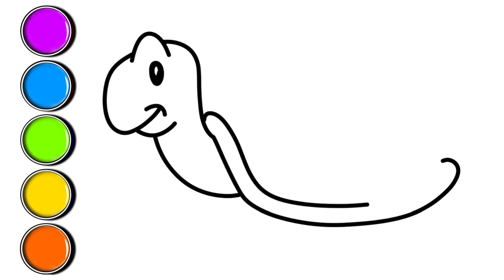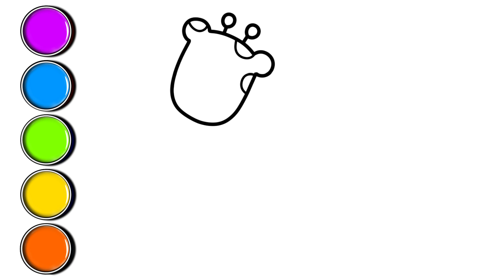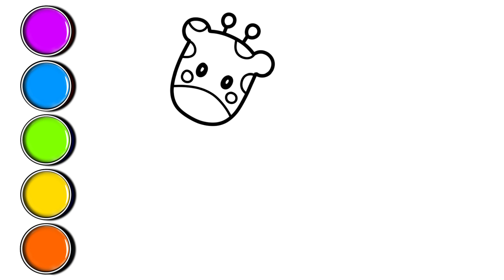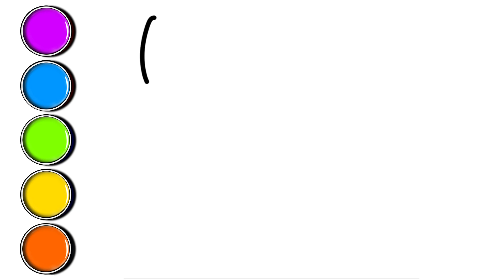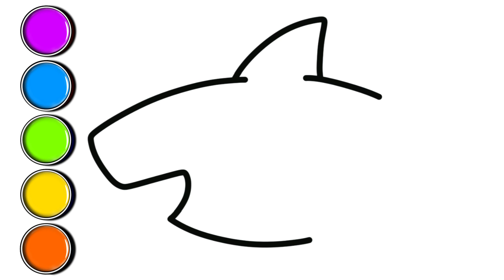Desenhando e colorindo animais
dessiner et colorier des dessins pour enfants
dibujar y colorear dibujos para niños
desenhando e colorindo desenhos para crianças
menggambar dan mewarnai gambar untuk anak
bolalar uchun chizmalarni chizish va bo'yash
बच्चों के लिए चित्र बनाना और रंग भरना
рисование и раскрашивание рисунков для детей
çocuklar için çizim ve boyama çizimleri
vẽ và tô màu bản vẽ cho trẻ em
Zeichnen und Ausmalen von Zeichnungen für Kinder
disegnare e colorare disegni per bambini
teken- en kleurtekeningen voor kinderen
rita och måla ritningar för barn
балаларға арналған сурет салу және бояу